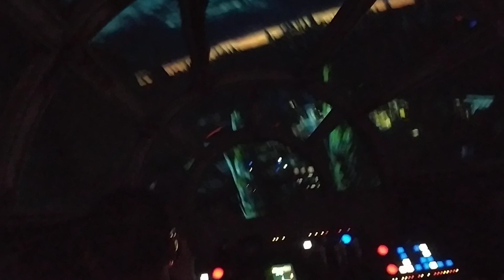Disney World Star Wars Millennium Falcon: Smugglers Run